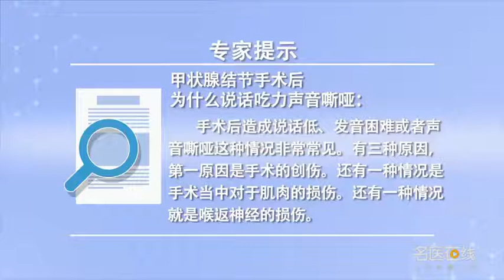甲状腺结节手术后为什么说话吃力声音嘶哑 陈辉 北京首大眼耳鼻喉医院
甲状腺结节手术后说话吃力声音嘶哑，这种情况是非常常见的。有三种原因，第一原因是一个手术的创伤。手术之后切口疼痛，还有气管插管，这种情况在短时间内很快就能恢复。还有一种情况是手术当中对于肌肉的损伤。还有一种情况就是喉返神经的损伤。

Why does thyroid nodule speak hard and hoarse after operation
The voice was hoarse after thyroid nodule operation, This is very common. There are three reasons, The first reason is the trauma of an operation. The incision was painful after the operation, And endotracheal intubation, This situation can be recovered in a short time. Another condition is muscle damage during surgery. Another condition is the injury of RLN.